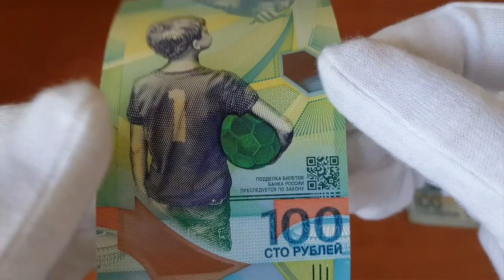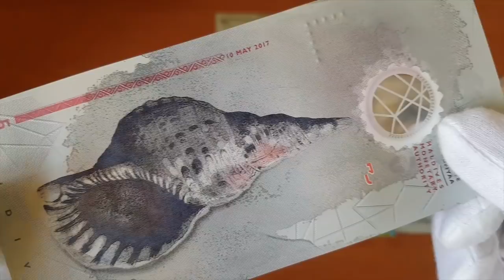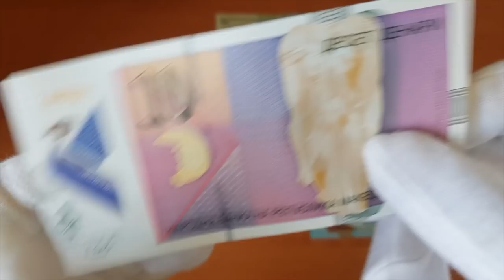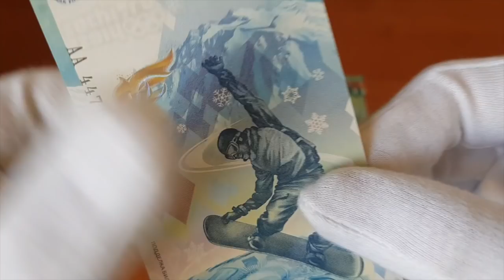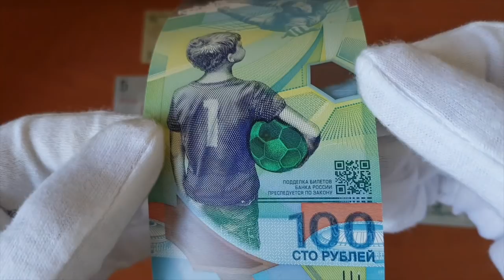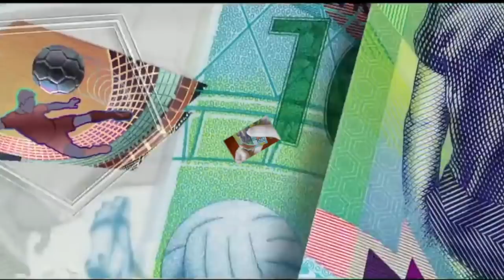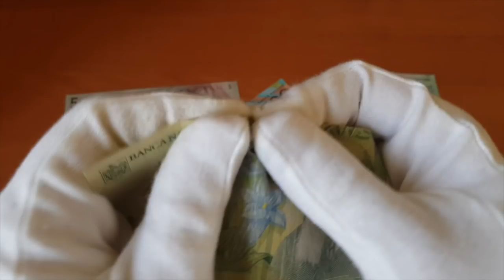Это интересно Пластиковые деньги (100 рублей 2018 Чемпионат Мира по Футболу и др)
Друзья, в этом выпуске не будет распаковка пачки банкнот посвященной чемпионату мира по футболу, такое видео мы можем уже найти в интернете. Но будет интересно.
Покажу вам полимерные банкноты такие как 100 рублей чемпионат мира по футболу 2018, 5 руфий, 10 денаров и др.
Сколько стоит такая банкнота? На самом деле цена на эти конкретные бонны не сильно выские.

Спасибо за ваши комментарии, какие видео вам интересны? пишите в комментариях, возможно про копейки или редкие монеты других  стран?

(На монеты для конкурсов) Расскажу о вас  при вашем желании.

Вебмани:
Рубли WMR
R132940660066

Дол WMZ
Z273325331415